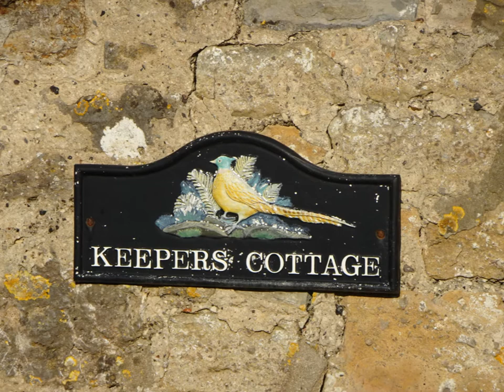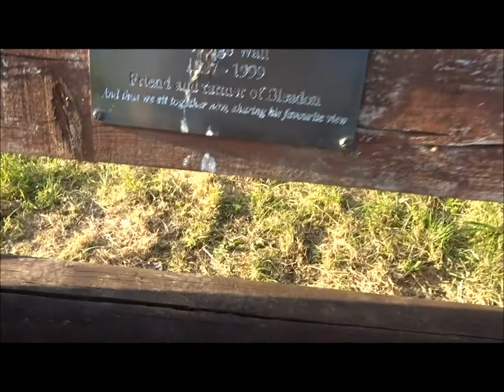A Circular Cycle From WSM, Part VIII, 'Along The Roman Road To Uphill'by Sheila, May 6th 2020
The final video section of the Circular cycle---remembering that when this video ends I still have to cycle back through Uphill and along the road to WSM and home---in fact all the videos only show snippets of the whole hike or a long walk The hikes and cycles are covering some distances and therefore not everything is captured---yes there is a lot more not seen but experienced by myself on these adventures---In between each video distances and time and experiences are not all captured on film---Anyway I gently cycle along and down the Roman Road above Bleadon on my way to Uphill and WSM---I stop often to admire the views and have short rests and water etc. Great views and for the first time in many weeks Glastonbury Tor can just be seen in the distance in the haze In fact a cycle out to Glastonbury from WSM and across the Somerset Levels is planned soon...I am so glad I have started cycling again---it frees the mind and allows me to escape and enjoy the countryside I always go prepared on cycle rides including spare inner tubes, a pump, spanners, food, water etc---not forgetting a first aid kit and appropriate clothing just in case--the rack on the rear of the bike is brilliant and saves my back and shoulders---I am not a racer from A to B but a gentle plodder absorbing the landscape and the beauty all around, videoing and taking photos on route---no rush..